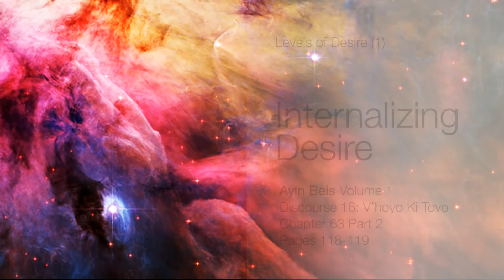Ayin Beis Chapter 63 (2): Internalizing Desire with Rabbi Simon Jacobson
Levels of Desire (1)
Internalizing Desire

Ayin Beis Volume 1, Discourse 16, Ki Tovo, Chapter 63 Part 2, p. 118-119

Short Summary:

Long Summary:

According to the above we can understand the opening verse (of this discourse) "when you will enter the land that G-d has given you": Eretz (land in Hebrew) means desire (ratzon), referring to the simple desire (rotzon poshut) of the soul for the divine. This desire (eretz) is given to us by G-d from above, as a heritage (nachala), which is the transcendent forces of the soul. However, to reach this simple desire we first need to "enter the land" - serve with our rational faculties.

There are two types of desire: A rational one and supra-rational one. We begin with the former, and that creates a container to generate the latter. Prayer - a ladder from earth to heaven - personifies this experience: We begin with the contemplation in pesukei d'zimrah, songs of praise about the creation of existence, followed by the pre-Shema blessings contemplating the sublimation of the angels, and the bittul of souls in their comprehension of the divine in Shema. All this is rational service - the ladder on the ground , which then leads to the supra-rational service in Shemoneh Esreh (amidah) - the top of the ladder reaching to transcendent heaven, which G-d gives us from above.

The verse then continues: V'yorashto v'yoshavto boh (possessing and settling the land). Posessing the land is through conquering it from the seven nations, which is the service of refining the the seven emotions of the animal soul, transforming darkness to light, and thus possessing the transcendent energies of Tohu, which comes specifically through sublimating crass materialism. The root of the crass is in the containers, and by conquering and sublimating the crass we repair and sublimate the containers above, which reaches the higher transcendental energy of tehiru i'llah (as discussed in ch. 62). In contrast to rational service, which dissipates after prayer (taking with it also the supra-rational love), this supra-rational service, which refines and transforms the animal soul, has a permanent impact (yerusha has no discontinuity , unlike a gift which does).

Both these levels are transcendent. Then comes v'yoshavto boh (settling in the land) - transcendent gets internalized, and their is a fusion of the transcendent and the immanent. In human service this is Torah which follows prayer, internalizing the transcendent experience of prayer.

This all year round service is reflected more specifically in Elul, Rosh Hashana, Yom Kippur and Sukkot: Rosh Hashana is the service of dedication to the divine (kabolat ol malchus shomayim), through revealing inner soul essence. Also the teshuvah of Rosh Hashana is the higher teshuvah (teshuvah i'laah), returning to the divine source. In Elul we prepare for this through the lower teshuvah (teshuvah ta'taah), rejecting the inappropriate, feeling sadness over being distant from the divine. Everyone through their own initiative has the capacity to reach this lower level of teshuvah, by being accountable for the details of his life, and feeling bad over his iniquities and determining strongly to uproot the inappropriate. An auspicious time for this is in the days of Elul, and specifically in the days of Selichos. Through this one becomes a container for the higher teshuvah of Rosh Hashana, and then Yom Kippur, when even higher revelations emerge through the bodily afflictions of fasting, diminishing the fat and the blood, which reveals the transcendent "higher purity."

Then on Sukkot the transcendent permeates the immanent, Ba'Sukkot teishvu, you shall dwell internally in the transcendent Sukkot, which integrates the transcendence of Rosh Hashana and Yom Kippur.

Concepts: Makif.

Sources:

Transcendence (chapters 49-83)